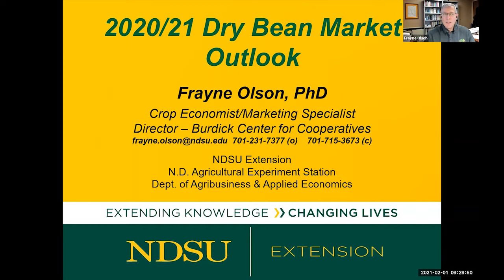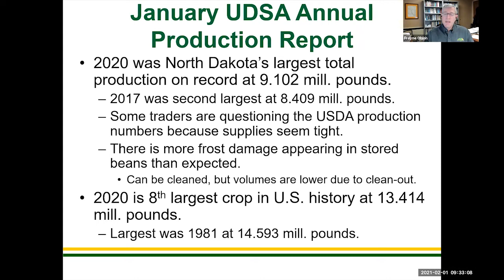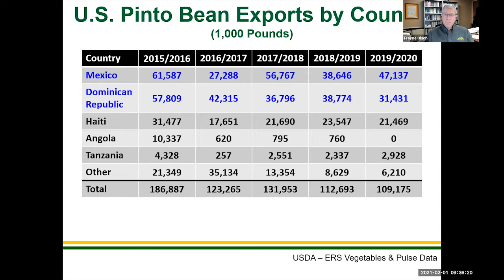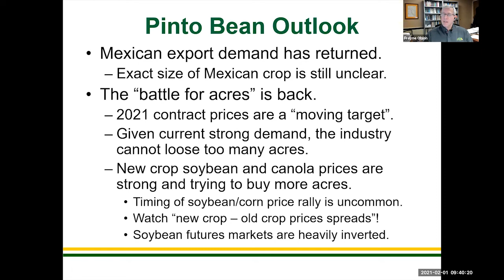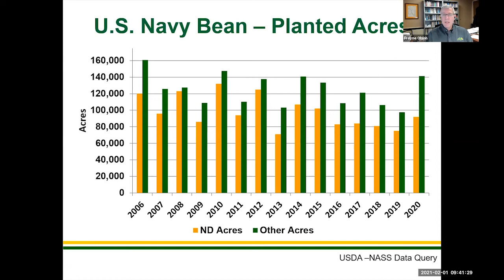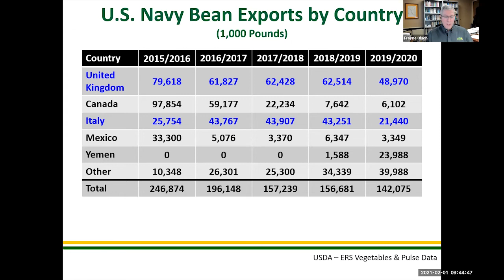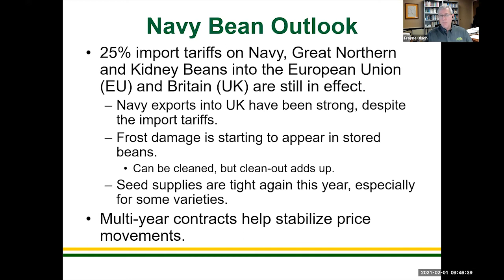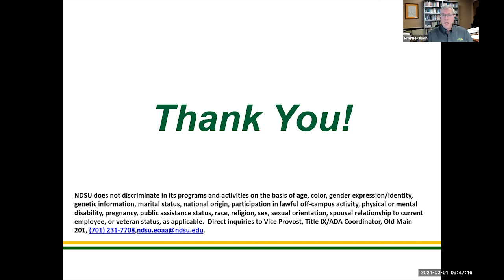Frayne Olson for 2021 Getting It Right Dry Bean Production